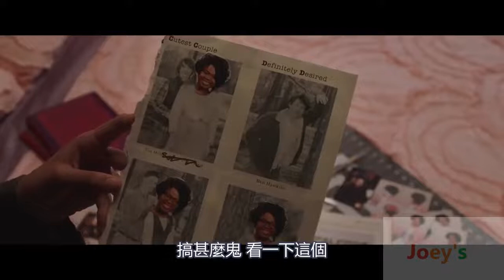恐怖大媽 電影最新預告 Ma 2019 movie Trailer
Ma 2019 movie Trailer 恐怖大媽 電影最新預告

Octavia Spencer Luke Evans